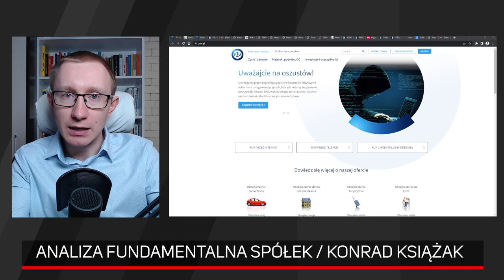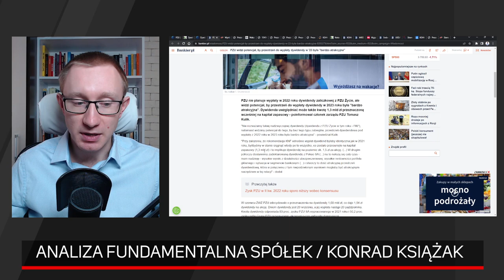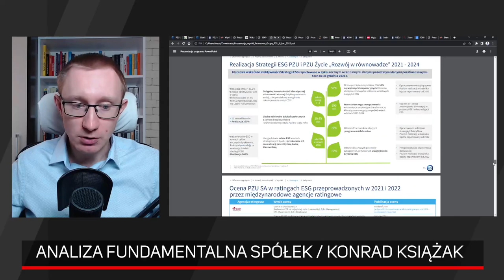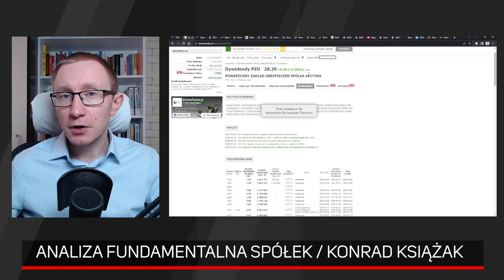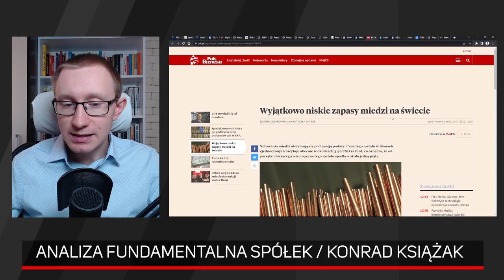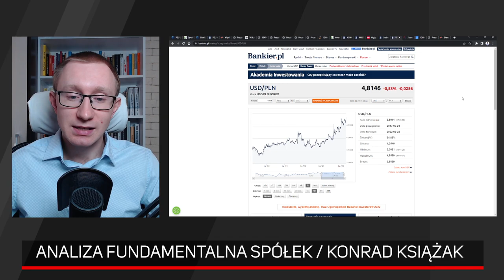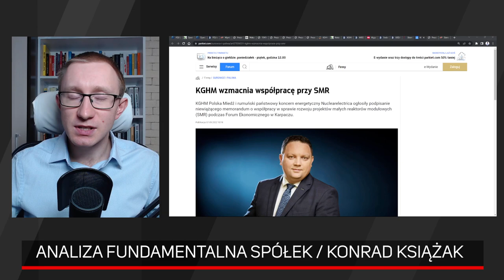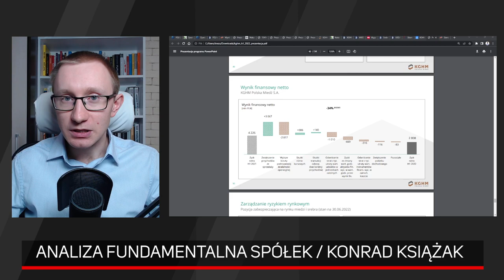PZU i KGHM - analiza fundamentalna spółek z GPW | Konrad Książak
Zazwyczaj głównie patrzymy na to co się dzieje wewnątrz spółki, jakie są jej finanse i ogólna sytuacja. W przypadku dużych podmiotów jednak równie ważne (a czasem nawet ważniejsze) jest otoczenie makro. Dzisiaj Konrad Książak przeanalizuje dwa duże państwowe podmioty, które ostatnio mają za sobą dosyć spore spadki. Czy rzeczywiście jest aż tak źle, czy najbliższe miesiące mogą być dla nich lepsze i czy w ogóle warto interesować się spółkami z udziałem Skarbu Państwa? O tym powiemy na przykładzie spółek PZU i KGHM.